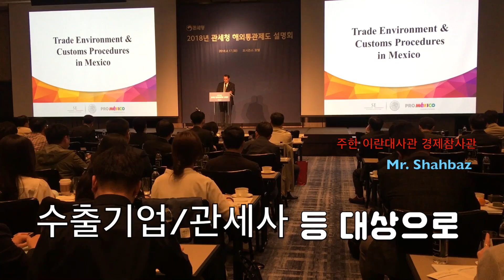50초 관세국경 현장 - 관세청, 해외통관제도 설명회 개최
관세청은 17~19일까지 수출기업 및 물류업체 관계자 등을 대상으로 '해외통관제도 설명회'를 개최하고, 관세관 주재국의 수출입 관련 궁금증 및 애로사항을 상담할 수 있는 관세관과의 1:1 상담 데스크 등 다양한 분야에 대해 현장 상담도 진행!